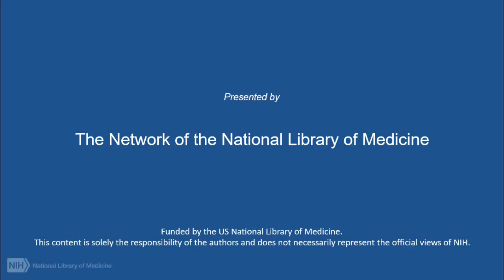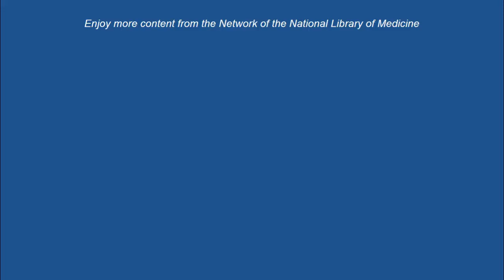R4 Connections - Providing Health Info to People Who are Deaf and the Hard of Hearing (January 2023)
0:09 Intro to today’s show.
2:21 Introduction to the presentation.
6:17 The relationship between language and stress.
8:34 Why is language so important in the medical setting?
12:46 The difference between sign language and English.
17:14 Deaf diabetes can together program.
20:04 Advice for accessing sign language in the Us.
23:32 How to orient yourself on a visual basis?
25:41 Best practices for training staff and advocacy component.
29:56 The reading level for deaf individuals.